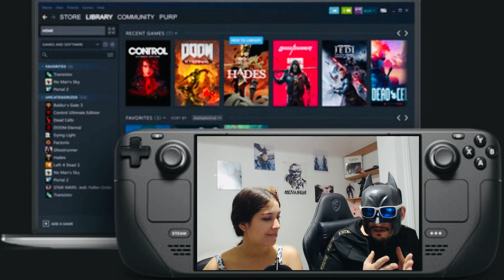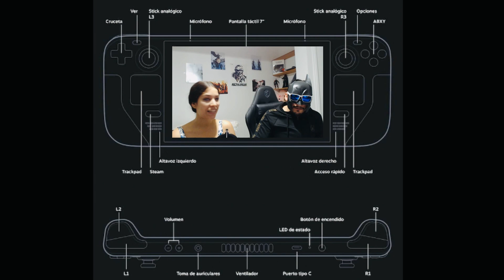URGENTE !!! Porqué DEBES reservar y COMPRAR la STEAM DECK yaaaaaaa💣💥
👇 cualquier colaboración es bienvenida
                       🥰  ❤️ Gracias  🧸  💓